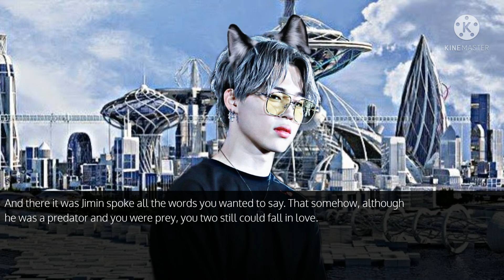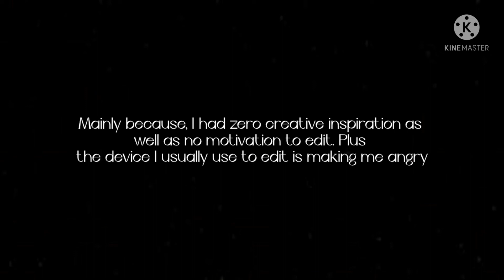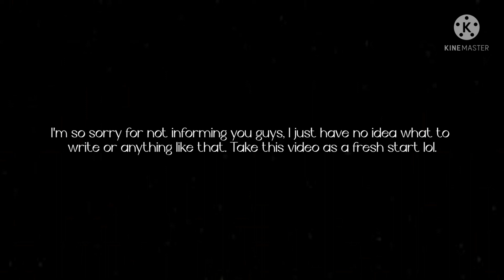𝐖𝐡𝐞𝐧 𝐘𝐨𝐮 𝐑𝐮𝐧 𝐀𝐰𝐚𝐲 𝐖𝐢𝐭𝐡 𝐇𝐢𝐦 // Jimin Oneshot Pt. 2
𝗟𝗜𝗡𝗞𝗦 ☞︎︎︎